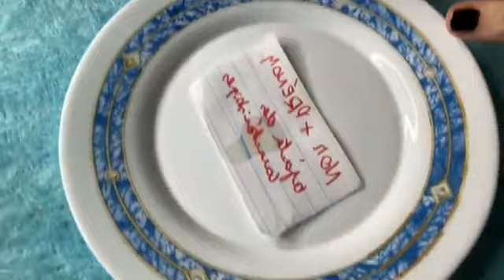RITUEL d´AMOUR Pour Qu´il Elle REVIENNE En Te SUPPLIANT INSTANTANÉMENT loi de l´attraction 1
▬▬▬▬▬▬▬▬▬▬▬▬▬ INFOS ▬▬▬▬▬▬▬▬▬▬▬▬▬

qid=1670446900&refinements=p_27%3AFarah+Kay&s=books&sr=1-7